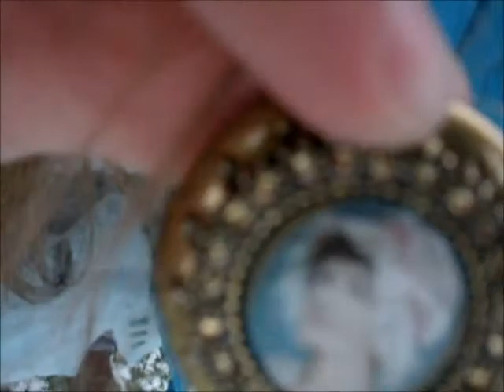Wait a second, who's that blond girl, I've never seen her befo - OH.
Ohey. I'm back.